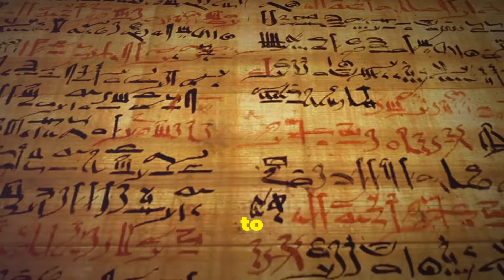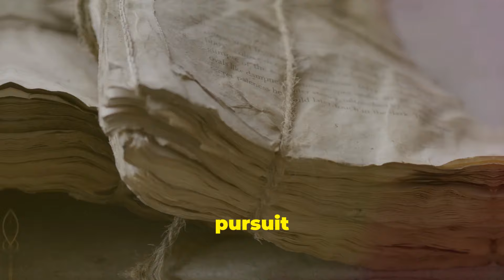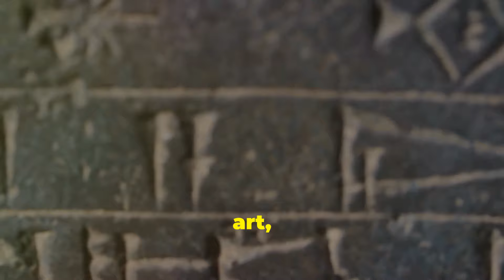The Most Advanced Ancient Civilizations: Unveiling Their Secrets!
The Most Advanced Ancient Civilizations: Unveiling Their Secrets!: Uncover the secrets of ancient civilizations' tech wonders in this exhilarating journey through time! 🚀 In this video, we explore the remarkable achievements of ancient cultures, revealing how their advanced technologies still fascinate and influence our modern world. Dive deep into the mysteries of the Sushruta Samhita, an ancient Indian surgical text, and the astronomical precision of Egypt's Great Pyramid of Giza. Discover how the Indus Valley's urban planning and the Maya civilization's mathematical innovations shaped the future. From the Roman aqueducts' engineering feats to the enigmatic Nazca Lines, the ingenuity of these societies is awe-inspiring. Join us as we unveil these incredible legacies and examine their lasting impact on science, architecture, and technology. Don't forget to SUBSCRIBE for more thrilling explorations into the past, hit the like button if you enjoyed this video, and leave a comment with your thoughts on these ancient marvels!

CHAPTERS:
00:00 - Introduction to Ancient Civilizations
00:49 - Ancient Egypt: Culture and Achievements
01:30 - Indus Valley Civilization: Urban Planning
02:13 - Maya Civilization: Astronomy and Architecture
02:57 - Ancient Knowledge in Modern Marvels
03:30 - Antikythera Mechanism: Ancient Technology
04:09 - The Great Library of Alexandria: Knowledge Hub
04:47 - Roman Aqueducts: Engineering Marvels
05:26 - Terracotta Army: Historical Significance
06:40 - Nazca Lines: Mysterious Geoglyphs
07:45 - Conclusion: Lessons from the Past
09:56 - Don’t Forget to Like, Subscribe, and Hit the Bell Icon